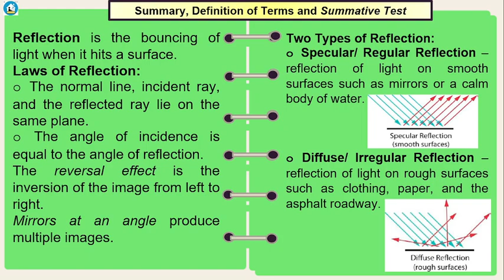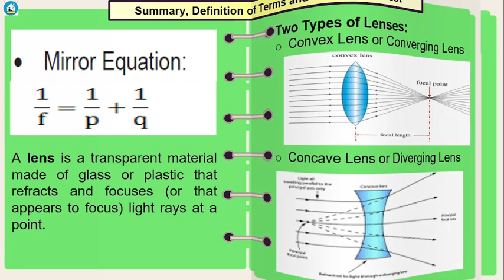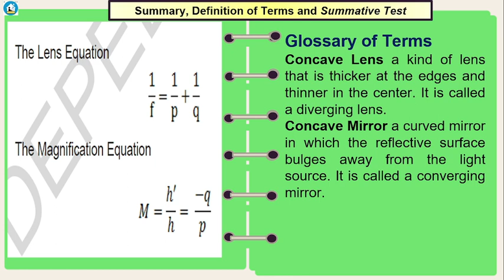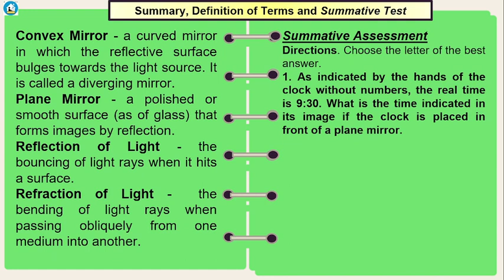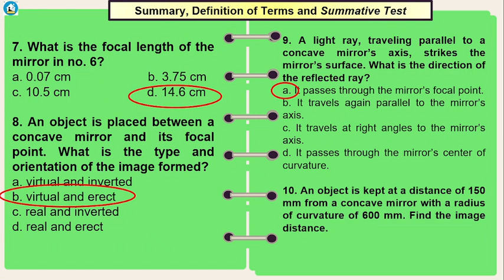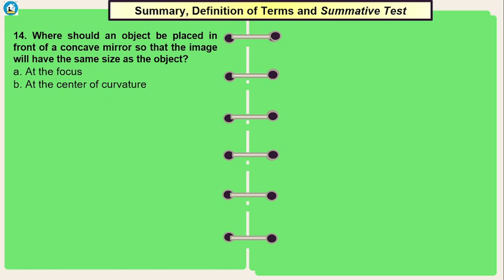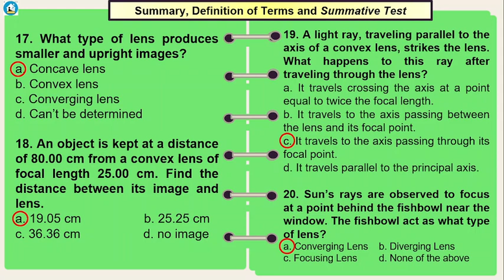Science 10 Quarter 2 Module 3 Summary, Definition of terms and Summative Assessment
Science 10 Quarter 2 Module 3 Summative Assessment
a. Principal Ray in Diagramming
b. Location and description of image formation in lenses.
c. phet.colorado.edu/     simulation in ray diagramming.